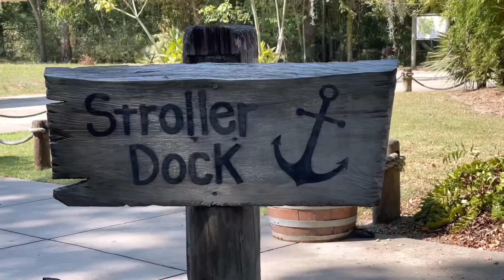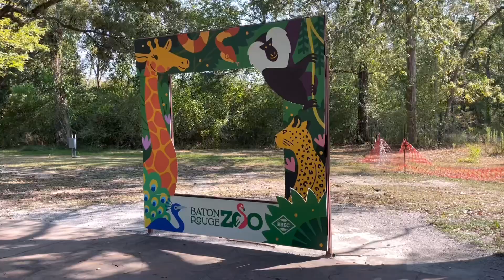EXTREMELY HUGE ANIMALS